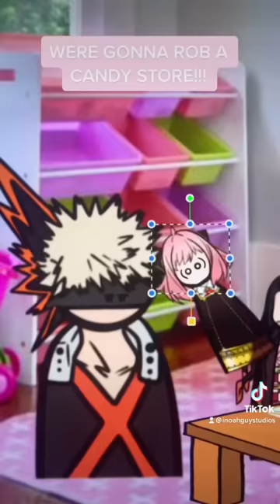Anya Nezuko and eri rob a candy store